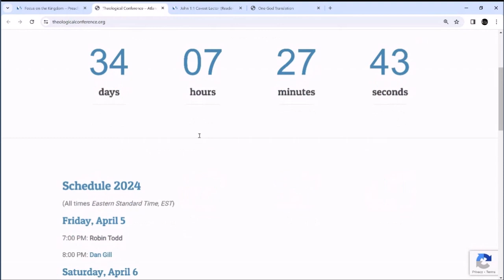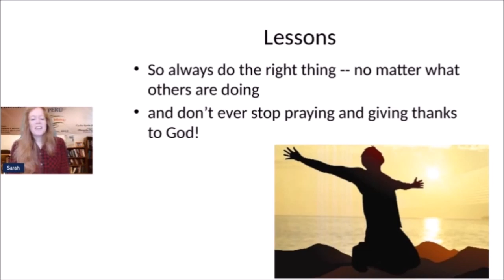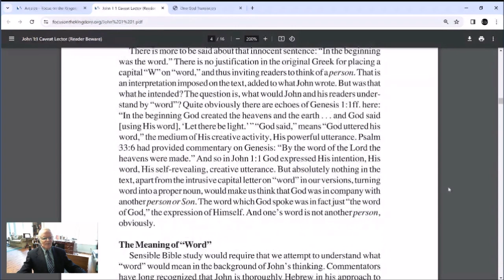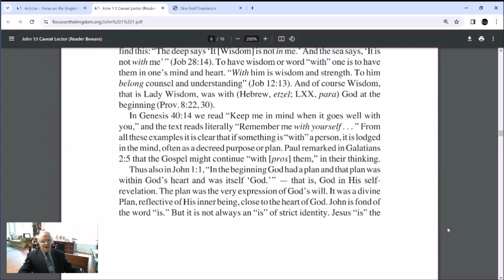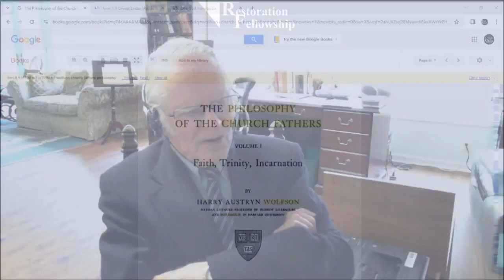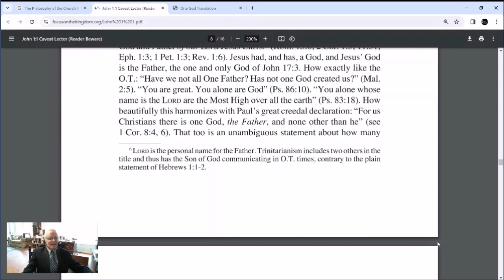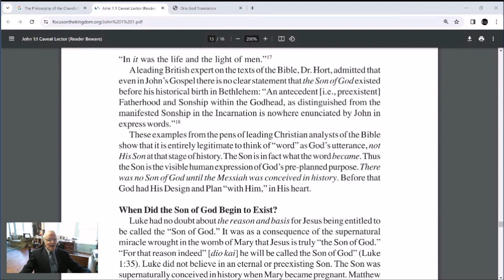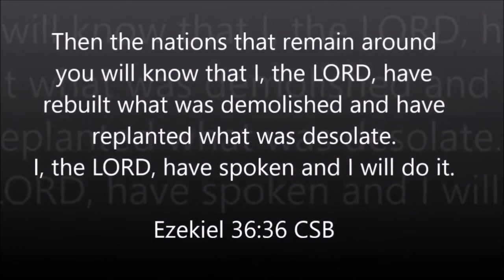COPY Sunday church Bible study 3/3/24 Reader Beware! John 1